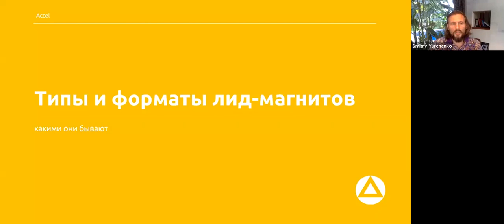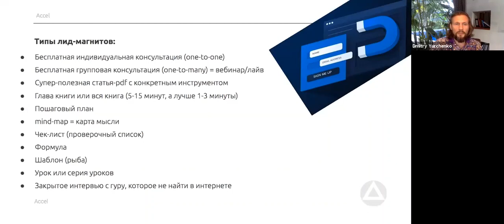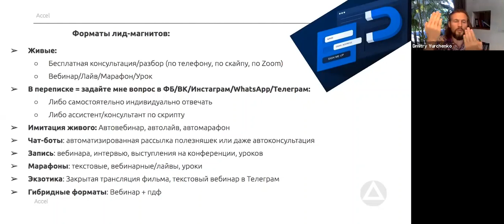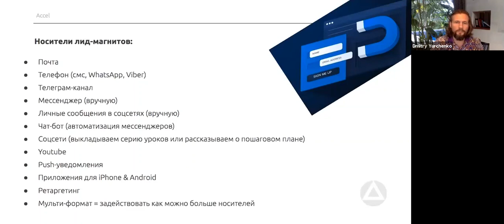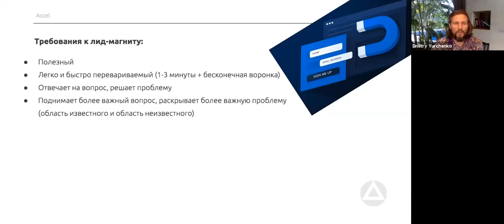Лид магнит: типы и их примеры. (2 часть) - Дмитрий Юрченко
Продолжение следует :) уже скоро - новая часть и еще больше интересной информации. Оставайтесь с нами!